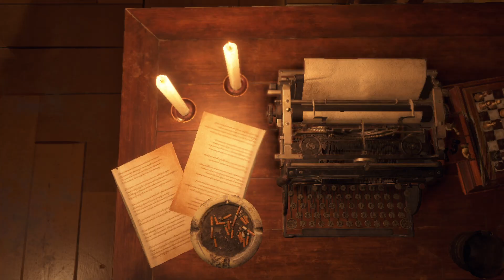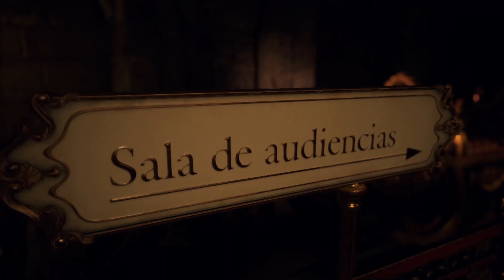Resident Evil 4 Remake #11 / Hecken Labyrinthe, Schießplatz / PC Gameplay Deutsch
Lets Play Resident Evil 4 auf dem PC Steam in Deutsch

Beschreibung:

Das Überleben ist erst der Anfang.

Sechs Jahre sind seit der biologischen Katastrophe in Raccoon City vergangen. Agent Leon S. Kennedy, einer der Überlebenden des Vorfalls, wurde mit der Rettung der entführten Tochter des Präsidenten betraut. Er verfolgte ihre Spur in ein entlegendes europäisches Dorf, in dem mit den Einheimischen etwas ganz und gar nicht zu stimmen scheint ... Nun hebt sich der Vorhang und es beginnt eine Geschichte einer wagemutigen Rettung und des grausamen Horrors, in der Leben und Tod, Schrecken und Katharsis zusammenlaufen.

Mit an Bord sind ein modernisiertes Gameplay, eine neu entwickelte Storyline und lebhaft detaillierte Grafik. Resident Evil 4 markiert die Wiedergeburt eines echten Schwergewichts der Industrie.

Erlebe den Albtraum, der das Genre des Survival-Horrors revolutionierte, noch einmal aufs Neue.